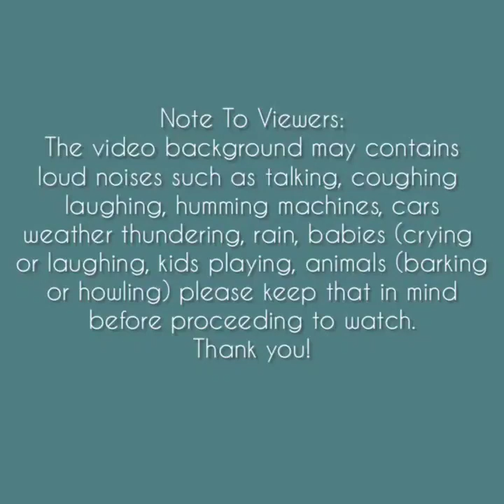Asmr | Round Passionfruit Ice + Matcha Powder Eating Sounds [Solo: dw1] Compilation🌸